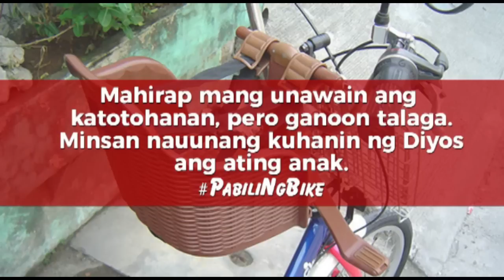TLC The Drama Special Interactive (May 2, 2018)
Mahirap mang unawain ang katotohanan, pero ganoon talaga. Minsan nauunang kuhanin ng Diyos ang ating anak.